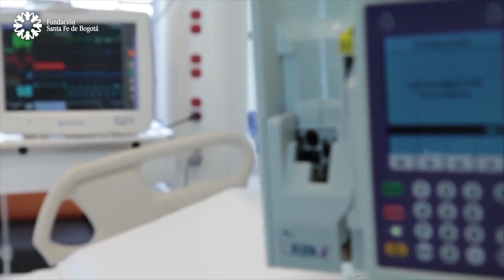Servicio de Quemados - Testimonio